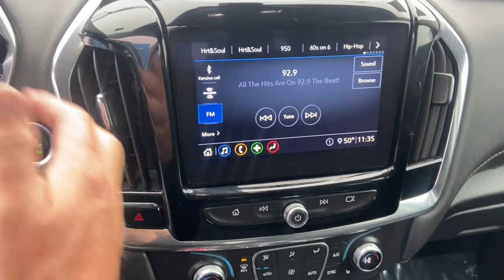2020 Chevrolet Traverse Marshfield, Springfield, Lebanon, Buffalo, Rogersville, MO 30241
Black Cherry Metallic Used 2020 Chevrolet Traverse LT  available in Marshfield, Missouri. Servicing the Springfield, Lebanon, Buffalo, Rogersville, MO area.

Marshfield Chevrolet
14963 State Hwy 38

Recent Arrival! 2020 Chevrolet Traverse LT 4D Sport Utility Black Cherry Metallic **BACK-UP CAMERA**, **ONE OWNER**, **ON STAR**, **BLUETOOTH**, **REMOTE START**, **2ND ROW BUCKETS**. Odometer is 2349 miles below market average! 18/27 City/Highway MPG Only 15 minutes from Springfield! Welcome to Marshfield Chevrolet! Since 1926, we strive to give customers the best offers and a great deal of respect. We are family-owned and provide friendly service to customers looking for an affordable car, SUV, or truck. We also offer financing, vehicle service and accessories to Springfield, MO Chevrolet customers.